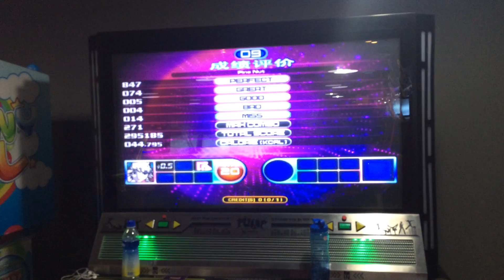pump it up fiesta 2 pine nut S20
Gegeenten entertainment center Arcade game center